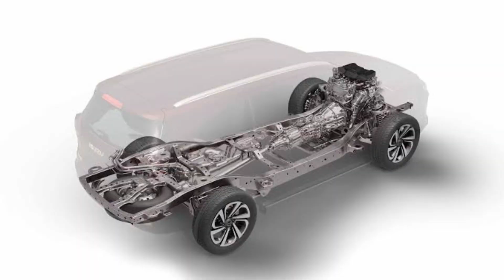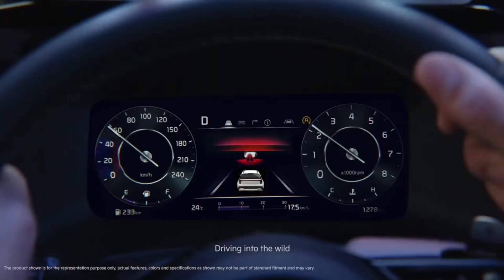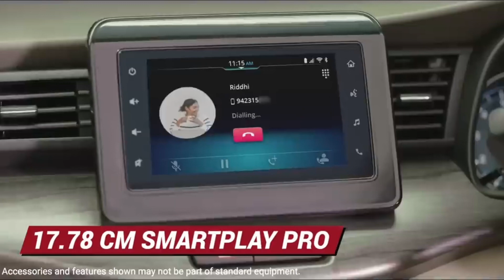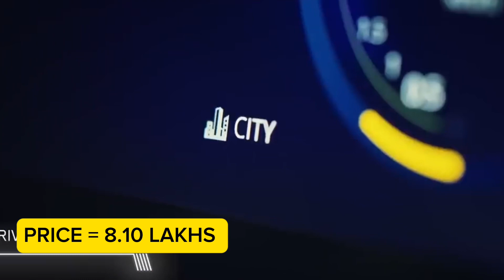TOP 10 CARS UNDER 10 LAKHS IN 2024 | Gourav Sharma 2.O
Top 10 Cars Under 10 Lakhs in India in 2024 | Gourav Sharma 2.O |  ​⁠

₹10 लाख On-Road बजट में 5 सबसे Best SUV Cars
Best SUV Under 10 Lakhs In India 2023
Best SUV Cars Under 10 Lakhs In 2023
Top 5 Best SUV Under 10 Lakhs In 2023
Best SUV Cars Under 10 Lakhs On Road In India 2023
Under 10 Lakhs On Road Best SUV In 2023
Top 5 Family SUV Under 10 Lakhs On Road In 2023
Best SUV Car In 10 Lakh Range
Best SUV Under 10 Lakhs In 2023
Best SUV In 10 Lakhs Range In India 2023
Best SUV In 10 Lakh Budget In 2023
Top 5 Best SUV Cars Under 10 Lakhs In 2023
Best SUV Under 10 Lakh On Road Price
Under 10 Lakh Best SUV
SUV Under 10 Lakhs On Road